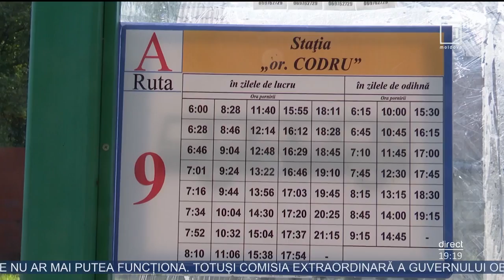Protest la Consiliul Municipal Chişinău. Locuitorii oraşului Codru cer transport suplimentar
Mai mulţi locuitori din oraşul Codru, municipiul Chişinău, şi din cartierul Malina Mică al capitalei au venit în faţa consilierilor municipali pentru a cere suplimentarea rutei 9 de autobuz. Oamenii se plâng că singurul autobuz care leagă suburbia de capitală circulă doar pe artera principală şi că şoferii nu respectă orarul stabilit. Din această cauză, ei se văd nevoiţi să parcurgă kilometri întregi pe jos. Mai mult, oamenii din oraşul Codru nu mai au transport după ora opt seara. De cealaltă parte, autorităţile municipale spun că situaţia este provocată de lipsa şoferilor şi a taxatorilor de autobuze, relatează Moldova 1.